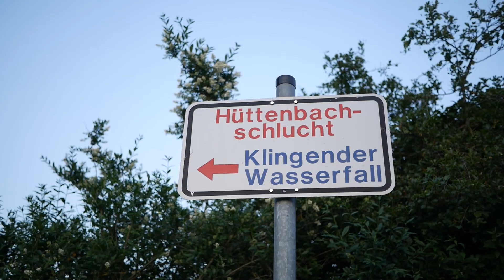On the road: Berlin - Barcelona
Our roadtrip from Berlin to Barcelona, June 2021